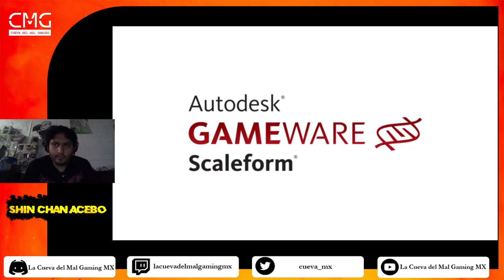🤮JUGANDO DEL ASCO 30: Ultra Street Fighter IV con shin_chan_acebo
Otro canal de gaming desde México para el mundo. shin_chan_acebo retoma el Street Fighter que nos faltaba jugar aqui en La Cueva del Mal Gaming MX, tratando de encancharse nuevamente y platicando con los amigos y seguidores. No se lo pierdan y gracias por sintonizarnos.